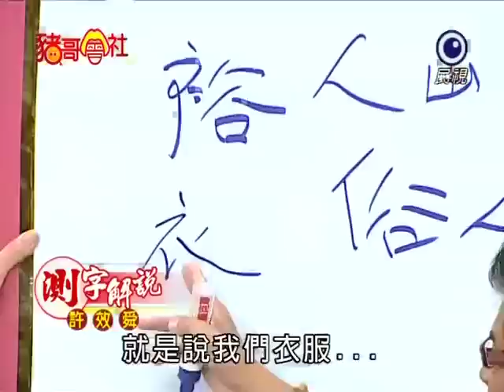猪哥会社 201000821 (1/5) HQ 完整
许效舜 况明洁 阿庞／刘香慈 (猪哥调解所: 向娃／方骏／马国毕／王宇婕)